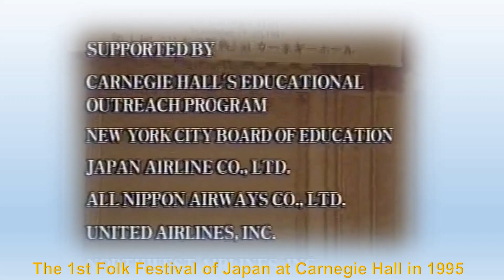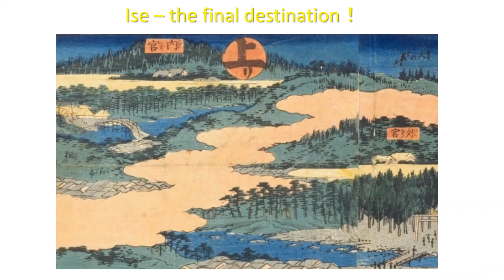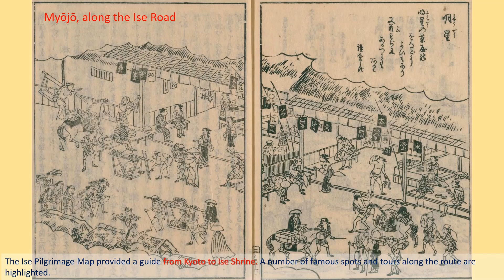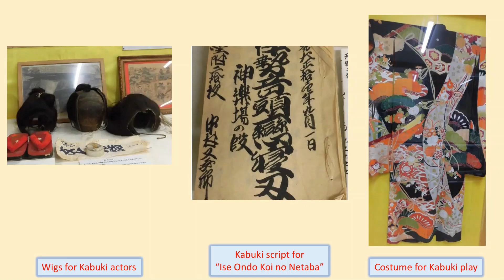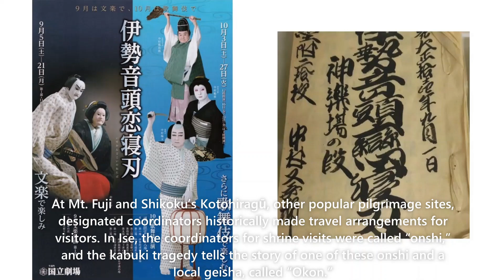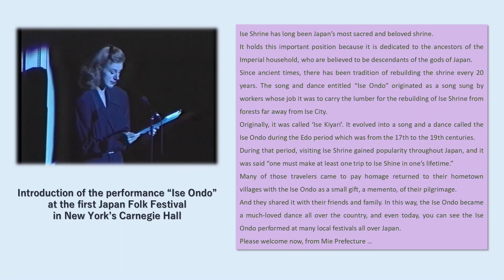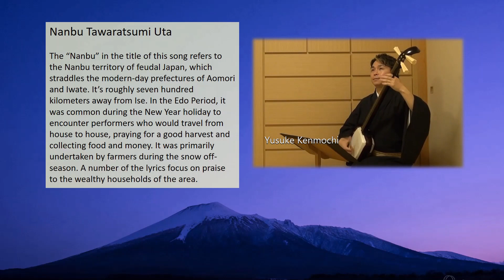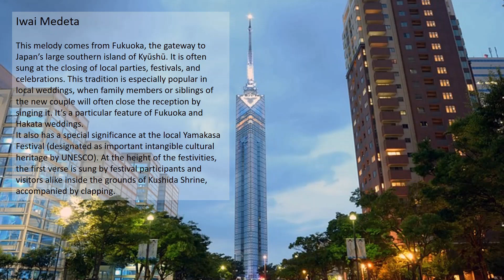1st Online Japan Folk Festival plus: Ise Ondo Song (Mie prefecture)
For the first Online Japan Folk Festival plus, we are pleased to feature the Ise Ondo song, which was appealed at the first Japan Folk Festival in New York’s Carnegie Hall in 1995.
Ise Grand Shrine is the spiritual homeland and one of the most important shrines for Japanese people.

“One must make at least one trip to Ise Shrine in one’s lifetime.”

This is a part of the lyrics of Ise Ondo song.  Mr. Koji ORITA, advisor of National Theater of Japan introduces the pilgrimage to the Ise Grand Shrine and its background history.
We hope you enjoy the Ise Ondo melodies and the beautiful landscape of Ise and Shima, Mie prefecture.

00:00 Opening (film credits of the 1995 Folk Festival of Japan at Carnegie Hall)
01:28 The opening address by Mr. Koji Orita, Advisor, National Theater of Japan

***Please enjoy the Ise pilgrimage with various melodies of Ise Ondo songs by Mr. Yusuke Kenmochi’s performance.
03:40 Iwai no uta(celebratory song)
05:07 Travel tips: Futamiura, a gateway to Ise Grand Shrine and the Inner Ise Shrine
06:18 Ise pilgrimage in the Edo period
11:44 Explanation by Mr. Koji Orita
16:35 Travel tips: Hinjitsukan and Oharai-machi
17:53 Introduction by the emcee in the 1995 Folk Festival of Japan at Carnegie Hall in New York
19:24 Dance of “Seicho Ise Ondo” at Carnegie Hall
21:34 Introduction of three songs derived from Ise Ondo song by Mr.Koji Orita
23:36 "Nanbu Tawaratsumi Uta" (Iwate and Amonori prefecture)
24:46 “Kawasaki ” of Gujo Bushi (Gifu prefecture)
25:49 “Harukoma” of Gujo Bushi (Gifu prefecture)
26:35 "Iwai Medeta" (Fukuoka prefecture)
27:37 Wakare uta (farewell Song) of Ise Ondo

Useful information:
For Ise area